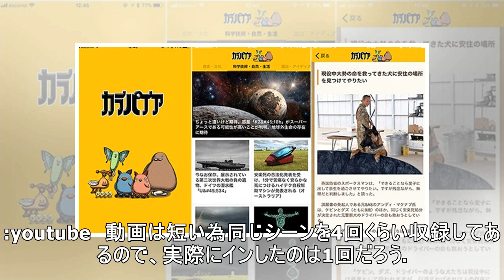とろっとろのチョコレートが入ってるパンを割った瞬間の出来事でした。猫の高速肉球イン！